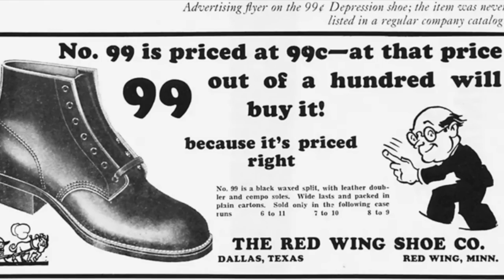BOTAS DE TRABAJO: las MEJORES [2020]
las BOTAS de TRABAJO no SON ARTÍCULOS DE MODA, pero SE VEN GENIALES. ADQIUIERE LAS QUE DUREN MÁS. TE DEJAMOS LA LSITA ABAJO.

00:00 Introducción
01:55 Red Wing
03:57 Timberland
06:21 Brahma

Visita nuestro sitio asociado de Amazon para productos de tu interés: